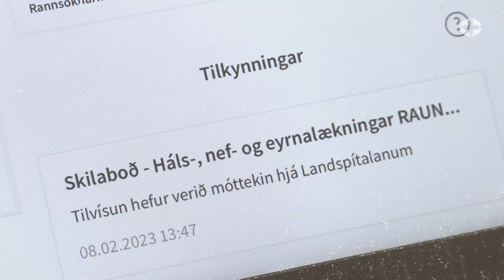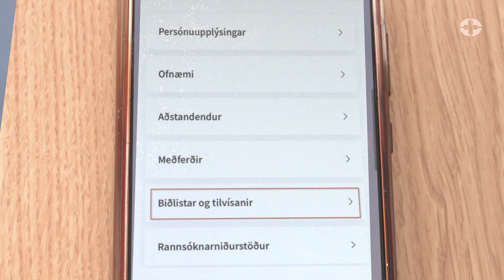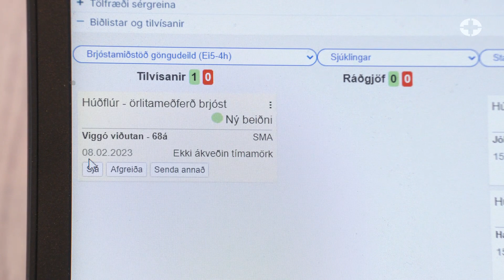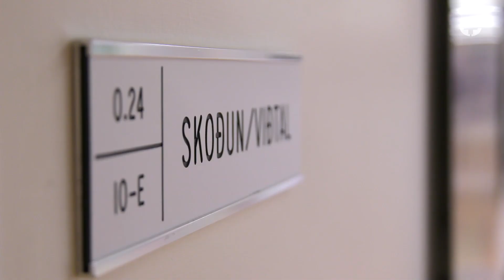Rafrænar tilvísanir framundan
FERLI TILVÍSANA VERÐUR RAFRÆNT
Vinna við úrbætur í ferli tilvísana innan Landspítala er eitt af forgangsverkefnum á spítalanum nú um stundir, segir Tómas Þór Ágústsson framkvæmdastjóri lækninga. Hún snúist um að skýra ferlið, bæta það, einfalda og samræma þvert á stofnunina og í samskiptum við heilbrigðiskerfið allt.
Tilvísanar hafa til þessa verið á ýmsu formi, þar á meðal pappírsformi, en nú stefnir í það að ferli þeirra verði rafrænt.
Í meðfylgjandi myndskeiði segir Tómas Þór frá þessu.